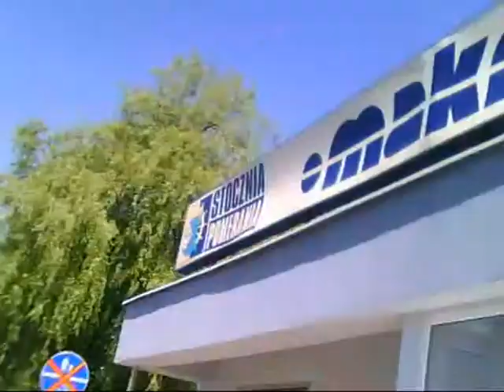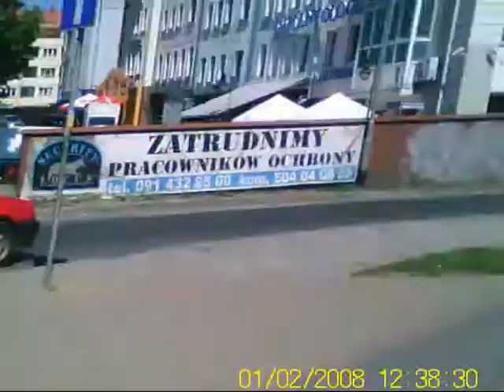W drodze na Święto Cyklistó-Zdroje Krzyżówka-Plac Lotników.